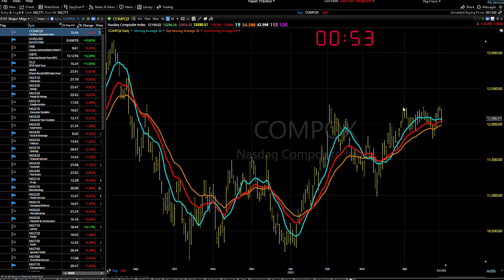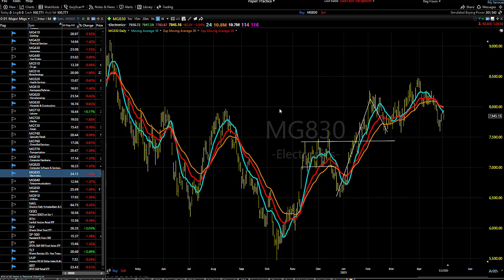05/02/23 Dave Landry's Market In A Minute-Let Things Shake out